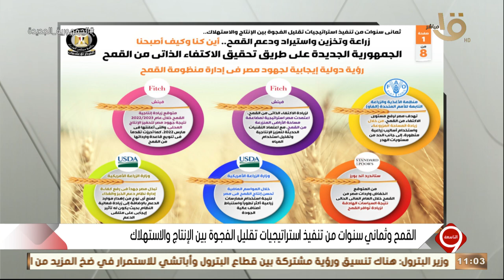التاسعة | أين كنا وكيف أصبحنا؟.. الرؤية الدولية الإيجابية لجهود مصر في إدارة منظومة القمح